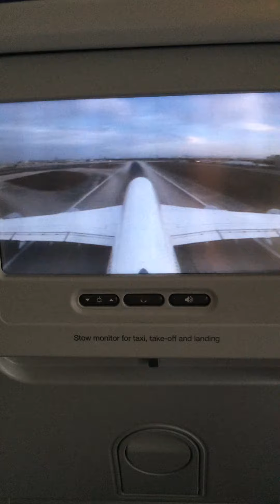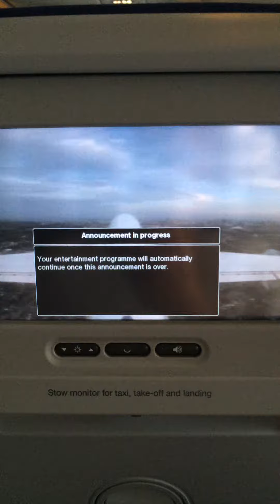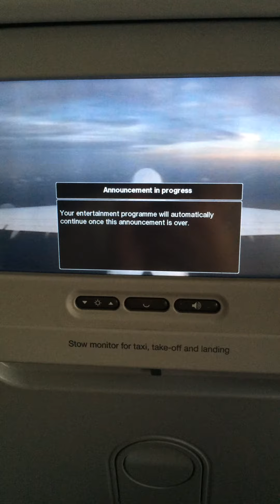LH 463 LUFTHANSA A380-800 Take off from Miami (MIA) to Frankfurt (FRA)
Fake off from Miami. View of window and IFE (In-Flight Entertainment)
(LH) Lufthansa LH 463
(MIA) Miami, FL, US to (FRA) Frankfurt, DE
Model: D-AMIA